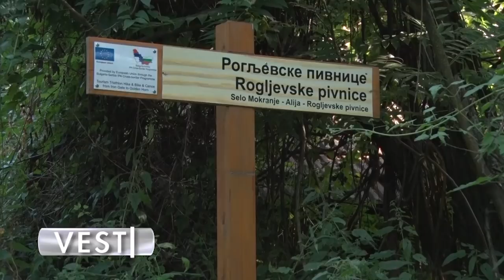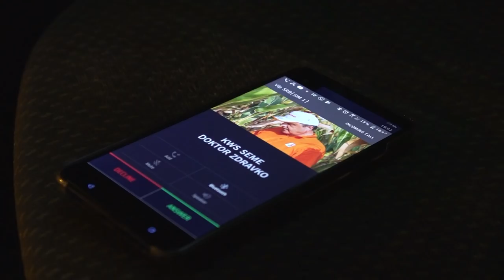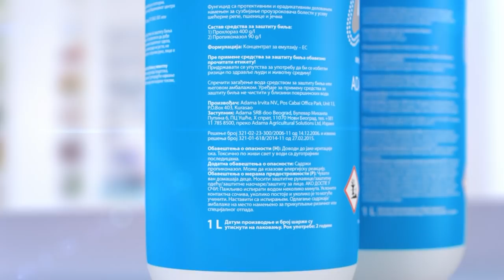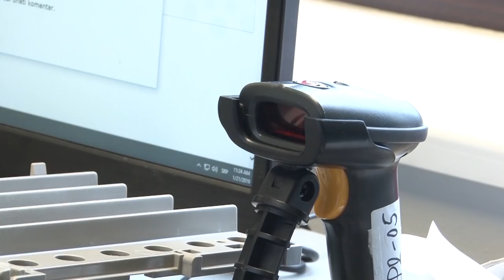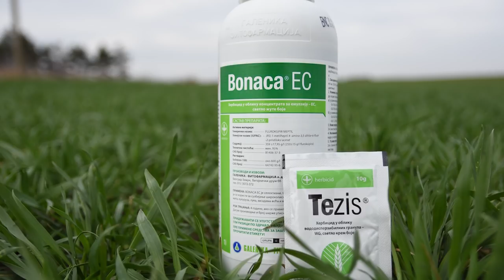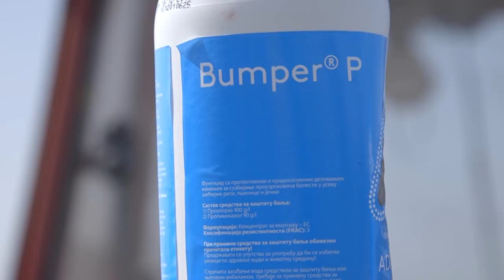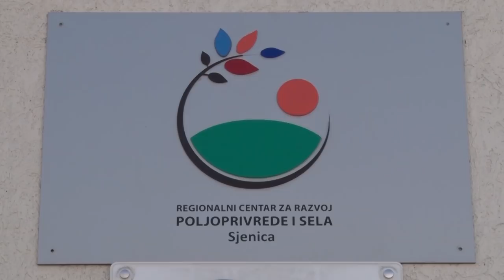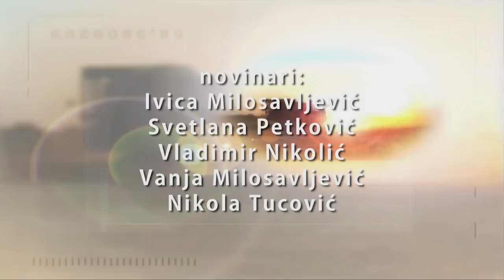Poljoprivredna emisija Farma 902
U 902. epizodi emisije Farma dobićete odgovore na sledeća pitanja:
Na koji način će jedna zadruga postati zamajac razvoja ovčarstva u Pomoravlju?
Šta opština Sjenica čini da jednom tradicionalnom proizvodu otvori vrata medjunarodnog tržišta?
Da li porodica Živković iz braničevskog okruga i dalje pronalazi pozitivnu računicu u mlečnom govedarstvu?
Zbog čega je jedan šumadijski voćar doneo odluku da iskrči jabučnjak i na njegovom mestu posadi orah?
Takodje ste u prilici da se upoznate sa ponudama Syngente, Galenike fitofarmacije, KWS-a, Adame i Zelenog hita.